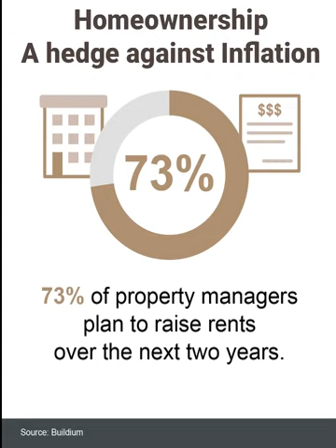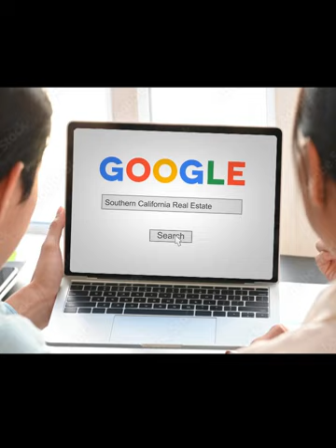Homeownership Is a Hedge Against Inflation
Has your rent gone up recently? I wanna tell you about something that can actually help you combat the rising prices all around you: homeownership.

In today’s economy, rent’s one of many things getting more expensive. In fact, seventy-three percent of property managers plan to raise rental prices over the next two years. So, if you’re renting your home right now, there’s a good chance you’ll have to make a tough decision about your lease, and your budget, sooner rather than later.

That’s why homeownership is worth thinking about as an alternative. When you own your home, you don’t have the risk of someone raising your monthly payments. Instead, you have a fixed mortgage payment that locks in what’s likely your largest expense each month.

And that's just the beginning. While rising rents can make it hard to save money, owning your home is a wealth builder. That’s why homeowners have an average net worth over forty times higher than renters.

Don’t keep renting if you’re ready for an alternative. Homeownership builds your wealth and serves as a hedge against inflation. Let’s connect to chat more about your options.🏡 Serving Southern California Since 1993, DRE#01192296